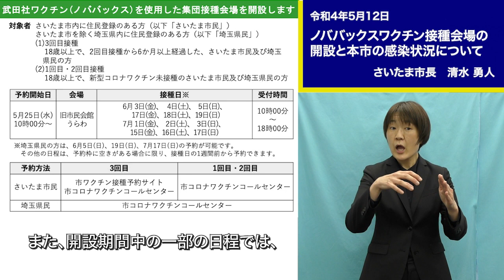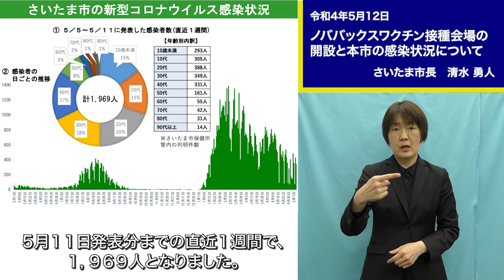令和4年5月12日市長メッセージ「ノババックスワクチン接種会場の開設と本市の感染状況について」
ノババックスワクチン接種会場の開設と本市の感染状況についてのさいたま市長メッセージです。

00:00 ノババックスワクチンの集団接種会場の開設について
01:10 本市の感染状況について
01:22 引き続きの基本的な感染症対策のお願い

※動画は令和4年5月12日に撮影したものです。